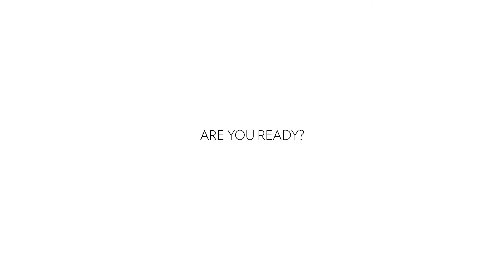BodyRock ( Test Advanced Tease )